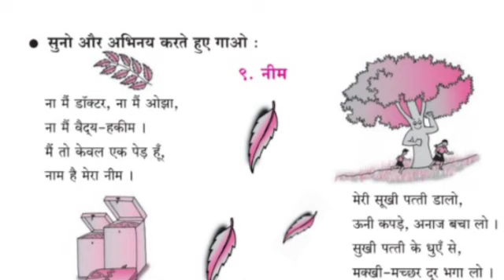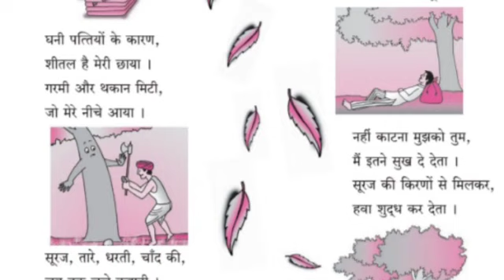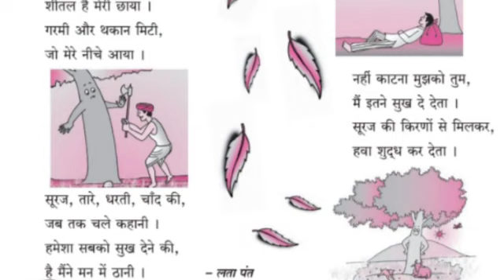Hindi | नीम | Neem | Std 5 | Sulabh Bharati | Maharashtra State Board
Hindi
नीम
Neem
Std 5
Sulabh Bharati
Maharashtra State Board
Enfant India